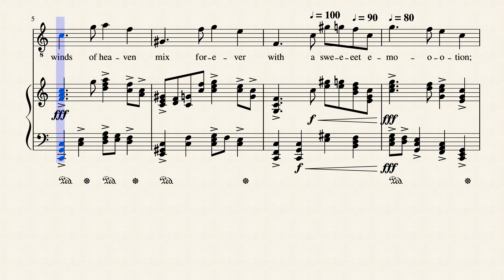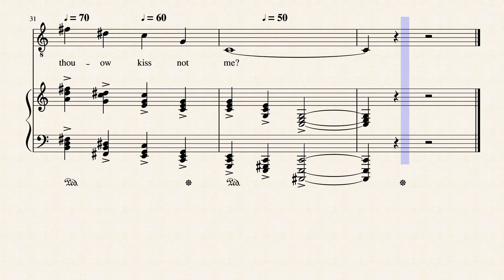Love's Philosophy, Words by Percy Bysshe Shelly (1792-1822), Music © by Thorium Star 2020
Music set to a poem by Percy Bysshe Shelly (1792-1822).